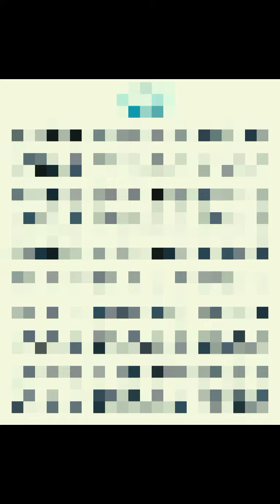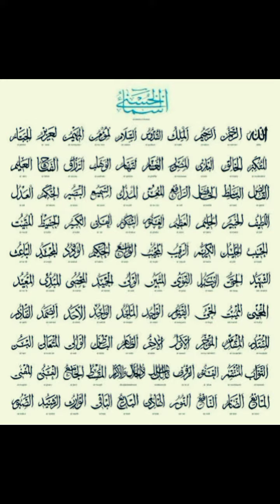Asma ul Husna ♥️🥰 new islamicvideo #2023